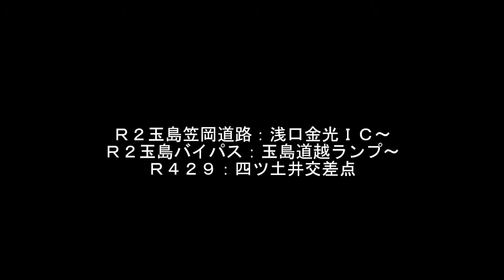【車載動画】笠岡道路新規開通部分を金光から道越まで 【友蔵「危険な伯爵」】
夜間のため大変見づらい映像になっております。
カーナビの映り込みはご容赦を。